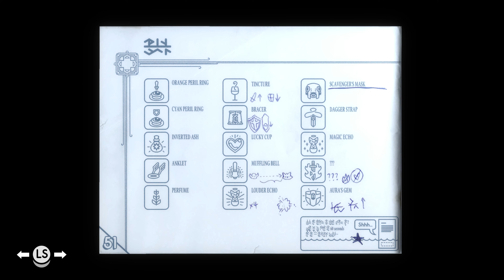We Ascend to a Library in the Sky in Tunic Part 12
In Tunic Part 12 the cutest fox explores a library in the sky!